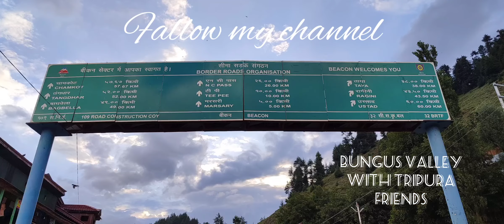BUNGUS VALLEY WITH TRIPURA FRIENDS